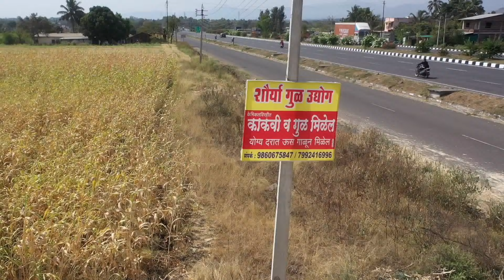शौर्या गुळ उद्योग । नैसर्गिकरित्या व केमिकल विरहित गूळ व्यवसाय कसा करतात??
नमस्कार शेतकरी बंधू आणि भगिनींनो,
आज आपण नैसर्गिकरीत्या आणि केमिकलविरहित गुळ कसा तयार करतात आणि गूळ व्यवसाय कसा चालतो हे सुद्धा पाहणार आहोत।
आपण आज सातारा जिल्ह्यातील बदे वाडी,भुईंज येथे असलेल्या "शौर्या गूळ उद्योग" ला भेट देऊन केमिकल विरहित गूळ व काकवी कशी बनवतात याची पूर्ण माहिती घेणार आहोत ।
जर कोणाला उसापासून गूळ तयार करायचा असेल किंवा गूळ काकवी पाहिजे असेल तसेच या गूळ व्यवसायाबद्दल पूर्ण माहिती पाहिजे असेल तर खाली दिलेल्या नंबर वर संपर्क साधा
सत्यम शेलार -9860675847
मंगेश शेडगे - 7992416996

तर विडिओ पूर्ण पहा
व्हिडीओ आवडल्यास like करा
धन्यवाद।
आमचे असेच नवनवीन व्हिडिओ पाहण्यासाठी आमच्या चॅनलला सबस्क्राईब करा🙏

Importance Ayurveda and important wild vegetables